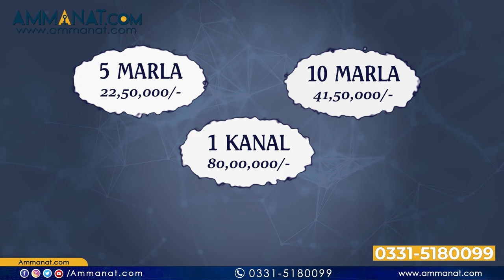Nova City Islamabad Launched New Block || Nova World Overseas || ( UPDATED ) Payment Plan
Nova City Islamabad is one of the most famous investment society in twin cities. Additionally, since the launch of Nova City Islamabad it has received tremendous attention from investors. This project is trending and due to its high demand Nova developers has launched it in other cities too. Moreover, Nova City Islamabad is attractive to investors due to multiple reasons. These reasons include location, state of the art infrastructure and modern facilities and amenities. Nova city Islamabad is located near the newly proposed Rawalpindi Ring Road. In fact, this factor made Nova City a priority for the investors.
Nova World (Overseas) is one in a life time opportunity to invest. Nova World (Overseas) is newly launched block in Nova City Islamabad. Additionally, this will be an overseas block. However, very limited plots are available in Nova World (Overseas) due to its specifications. This is one of a kind opportunity to invest. It is an upgraded lifestyle opportunity for the investors. In addition, Nova World (Overseas) is offering plots of 5 Marla, 10 Marla and 1 Kanal.